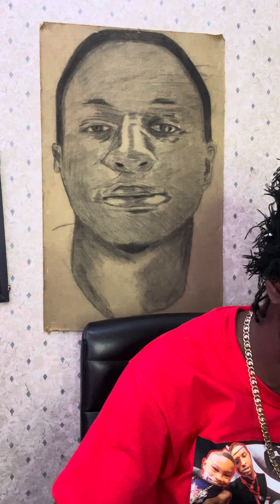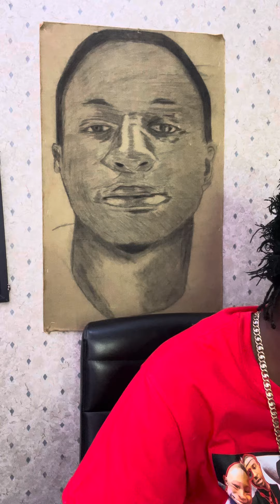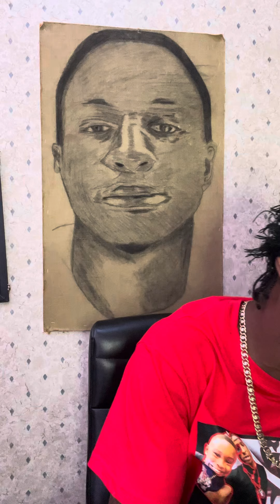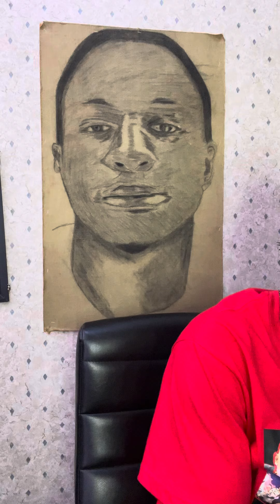KEY GLOCK YELLOW TAPE TWO! WAS ELECTED ON NOVEMBER 5 2021? THE GLOCK WAS SNUNCK IN THE INDUSTRY!🐬💛